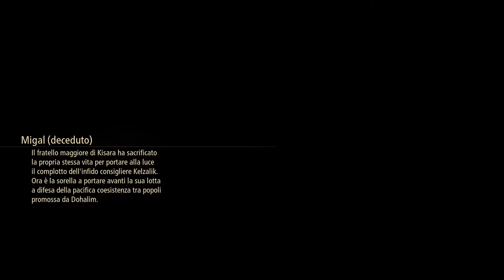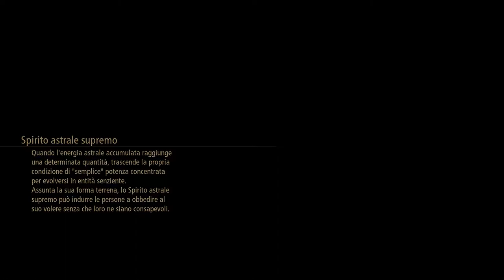Tales of Arise #27# 🦉 Gufi completi [Sub Ita]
0:00:00 Sigla
0:02:25 ⭐️Missione: Dall’aldilà
0:11:04 🦉 Gufo
0:19:25 ⭐️Missione: Lo zeugle definitivo (Completato)
0:30:03 ⭐️Missione: Il tempio degli spiriti (Completato)